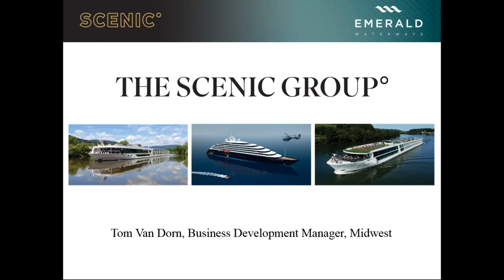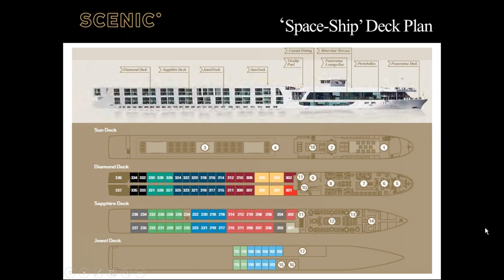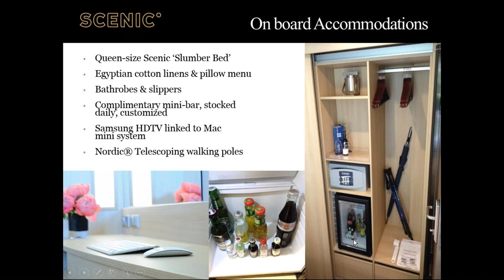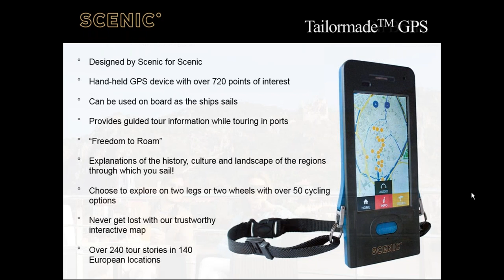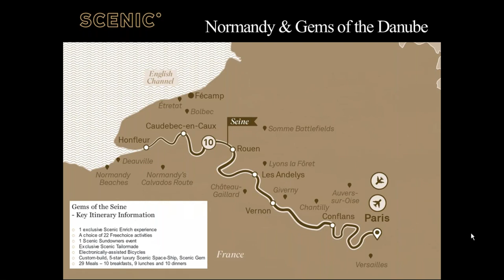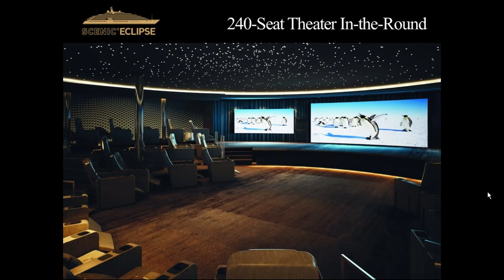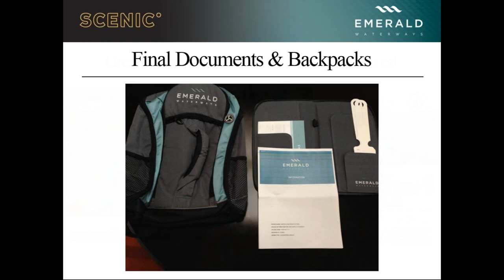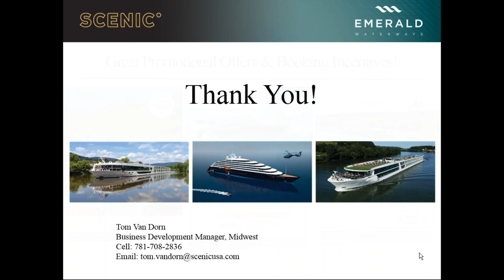Why Scenic Luxury Cruises & Tours?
A general “Why Scenic?” webinar touching on the following:
·         Inclusions and on board services/amenities
·         Where we sail, the ‘Space-Ship’ fleet
·         Dining choices
·         Cabin types/sizes
·         A few popular sailings and excursions
·         Groups, website tools and booking engine
·         Scenic Eclipse, National Geographic partnership, new destinations
·         Current promos and more...